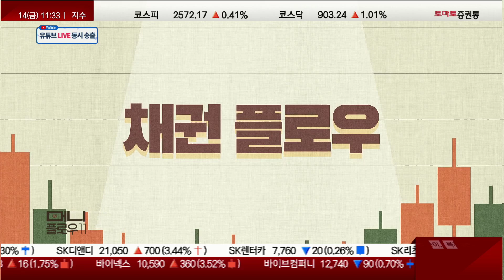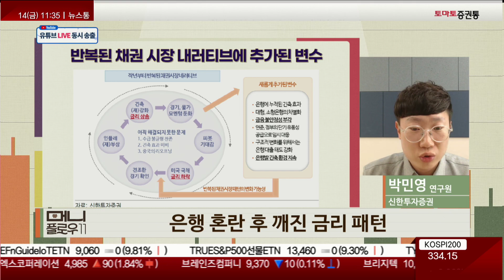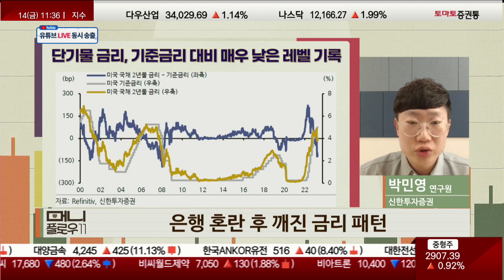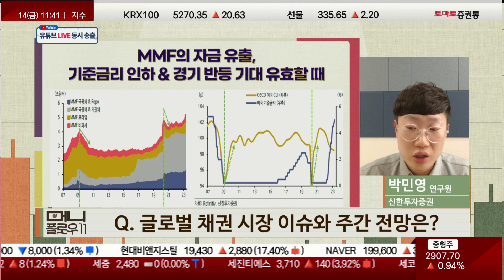은행 혼란 후 깨진 금리 패턴 채권전략 박민영 연구원 신한투자증권 [채권플로우_머니플로우11]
▶채권 플로우
▶진행: 이건
▶웹캠: 박민영 연구원(신한투자증권)
은행 혼란 후 깨진 금리 패턴

Q. 글로벌 채권 시장의 흐름, 한줄평은?

Q. 은행 혼란 후 깨진 금리 패턴, 의미는?

채권 시장, 긴축 시작 후 일정한 패턴 존재
인플레이션 우려 상승 → 연준 긴축 강화 → 금리 상승
금리 상승 → 경기 침체 우려 심화 → 연준 피봇 기대감 확대 → 금리

하락
금리 하락 후 인플레이션 여전한 강세 확인, 금리 상승 순환
3월달 은행 소요 후 패턴 깨진 모습

은행 혼란으로 피봇 기대감 부상, 시장 금리 하락
통상적으로 견조한 경기 확인 후 금리 재상승 양상
현재, 경기 둔화 흐름이 조금 더 가팔라진 모습
은행 대출태도 강화에 경기 둔화 흐름 강화 우려 확대
: 금리 하락 가중시키며 금리 방향 전반적으로 하방 전환

Q. 글로벌 채권 시장 이슈와 주간 전망은?

금리 방향성, 하방으로 많이 쏠린 상황
시장 환경, 채권에 우호적인 상황...금리 레벨은 부담스러운 부분 존재

시장의 가장 큰 관심, 단기적으로 5월 FOMC 기준금리 결정
연준, 3월 FOMC에서 점도표 제시...25BP 인상 시사
시장, 3월 점도표 내용 온전히 반영하지 않는 상황

연방기금선물 시장, 5월 FOMC 금리 인상 확률은 70%로 지배적
동결 전망도 어느정도 형성, 이후 전망은 상당한 차이 존재
연준, 2023년 말까지 동결 후 2024년부터 인하 이야기
시장, 이를 앞당겨 반영 중...올해 3분기부터 인하 시작
경제 지표 감안 시 과도한 반영
물가 5%까지 내려왔지만 목표물가 2% 대비 여전히 높은 수준
고용, 역대 최저 수준 실업률 기록...고용시장 아직 강세
언제든지 시장금리는 상승 조정 가능할 것

조정 폭 크지는 않을 것, 연준·시장 금리 방향성은 크게 다르지 않은 상황
연준 2024·2025년 전망치, 최종 금리보다 100·200BP 낮게 전망 중

채권 금리, 상승보다 하락에 우호적인 환경
과도하게 조정 받을 때마다 매수 기회 활용 전략

전체적 방향성과 함께 주목해야하는 재료, 유동성
긴축 통화정책, 기본적으로 유동성 축소로 연계
미국 유동성 지표, 긴축 진행되며 가파르게 하락
고용·물가 반응 다소 느리지만 유동성 측면에서 반응

실물 경제 유동성 축소, 자산 시장 유동성 동반 축소

은행 소요 사태, 단기적으로 이슈 지속 전망
코로나 후 유동성 공급으로 M2 기준 약 6조 달러 증가
긴축 시작 후 감소한 총량 6,000억 달러, 증가분의 약 10%
여전히 풍부한 유동성 환경, 당장 인하까지는 무리일 것

추가로 공격적 인상 단행도 쉽지 않은 상황
유동성 많지만 유동성 환경도 차별화 심화
대형 은행 현금 흐름, 여전히 풍부한 현금 유동성 확보 중
소형 은행 현금 흐름, 이미 코로나 이전 수준 하회 중
긴축 환경 지속 시 소형은행 유동성·크레딧 리스크 확대 가능

자금 시장 간 차별화도 심화된 상황
높은 금리를 제공하는 MMF 시장으로 현금 집중되는 형국
자금 시장 차별화, 긴축 지속 환경에서 불가피

MMF 자금 추이, 두 가지 조건 충족될 때 자금 유출 진행
첫 번째 조건, 금리 레벨 크게 낮아져 이자 수취 매력 없어진 상황
두 번째 조건, 경기 저점 지나며 투자 매력 상승한 상황

차별화 심화 시 시끄러운 경기 침체 유발될 가능성 상승
단기적으로 유동성 시장의 움직임 모니터링 필요
인하 프라이싱이 과도할지라도 충격에 취약해진 상황
국채 중심 매수 스탠스 지키는 전략